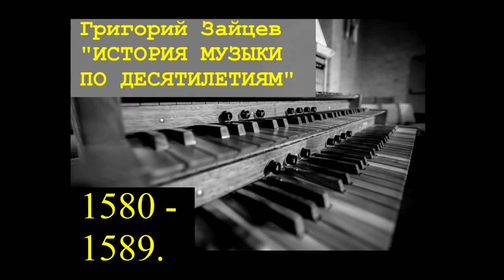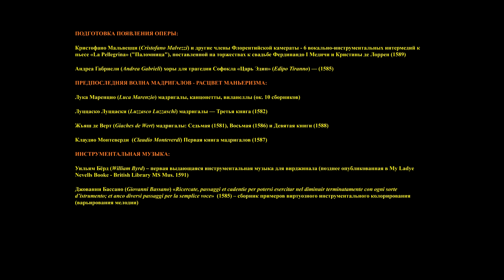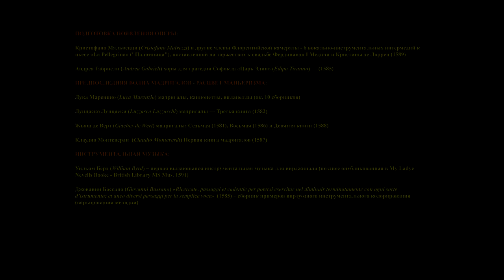Г. ЗАЙЦЕВ "ИСТОРИЯ МУЗЫКИ ПО ДЕСЯТИЛЕТИЯМ" (1580-1589)